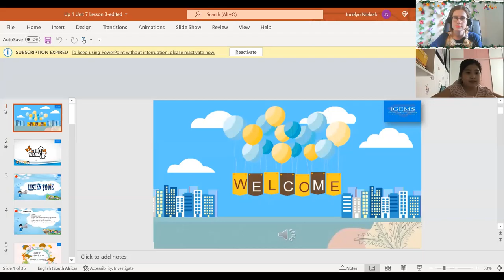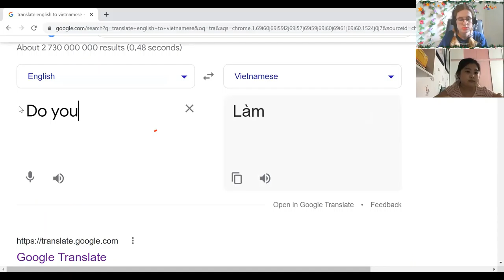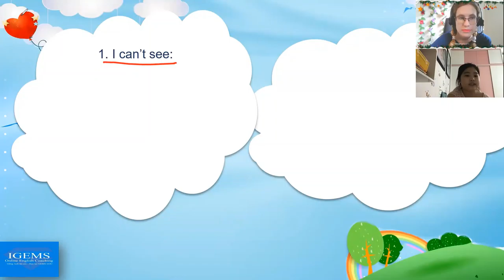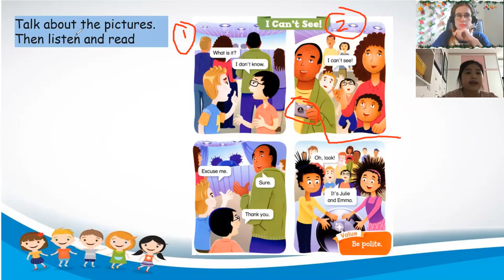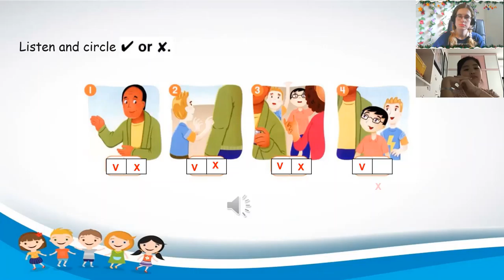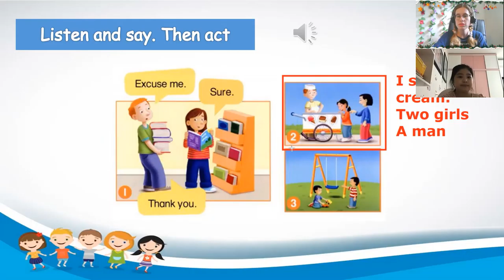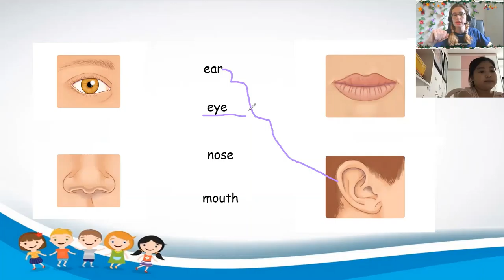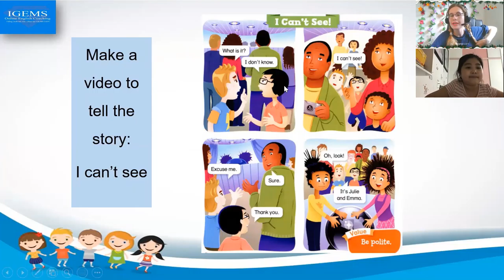18:00- 18.45. Amy Hoàng Lan . Up1, unit 7, lesson 3